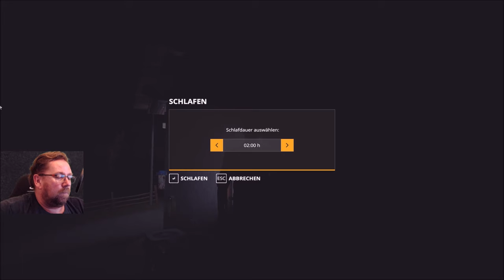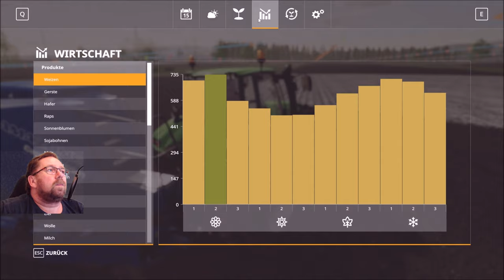Irgendwo in Thüringen 2 folge 170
erst mal schlaffen nun ist soweit die Aussaat beginnt Weizen ,Gerste und Rabs kommt in  die erde